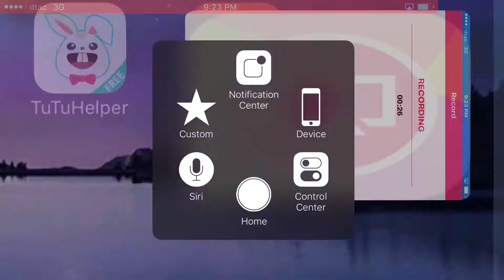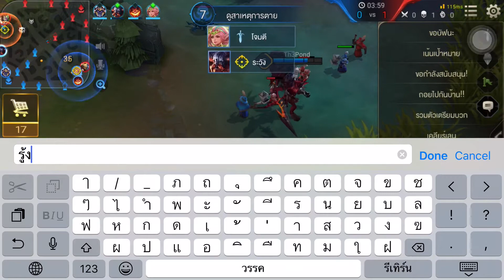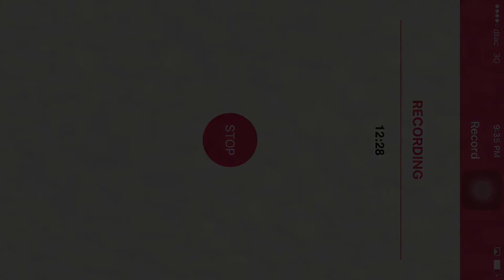ARM Rider : ROV พาเพลิน ep.01